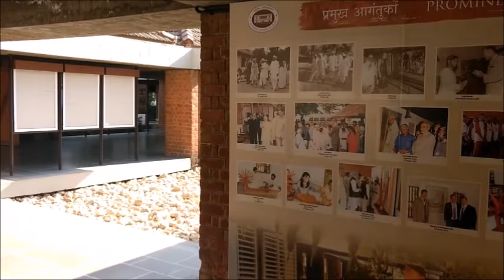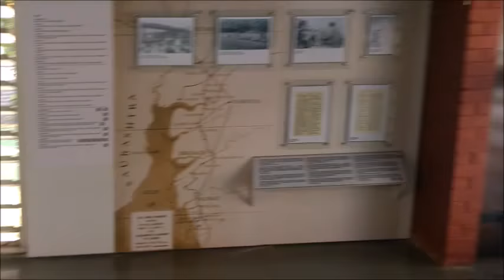Ahmedabad Trip | Kankaria Lake | Sabarmati Ashram Feb-2018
Kankaria Lake, formerly known as Hauj-e-Qutb, is the second largest lake in Ahmedabad, Gujarat, India. It is located in the south-eastern part of the city, in the Maninagar area. It was completed in 1451 during the reign of Sultan Qutb-ud-Din Ahmad Shah II though its origin is placed in the Chaulukya period sometimes.

Sabarmati Ashram is located in the Sabarmati suburb of Ahmedabad, Gujarat, adjoining the Ashram Road, on the banks of the River Sabarmati, four miles from the town hall. This was one of the residences of Mahatma Gandhi who lived there for about twelve years along with his wife Kasturba Gandhi.

Product Which I use:-
Best Helmet with Mobile Connectivity
Bluetooth Intercom  for my Helmet:-
SJ 7 Star Action Camera:-
Sony Handy Cam:-
Moto G4 Plus:-